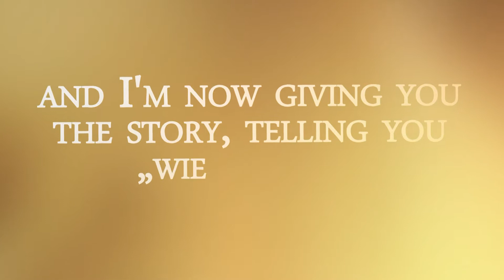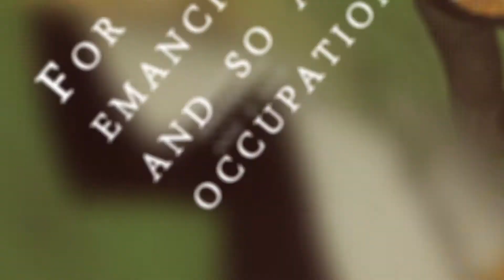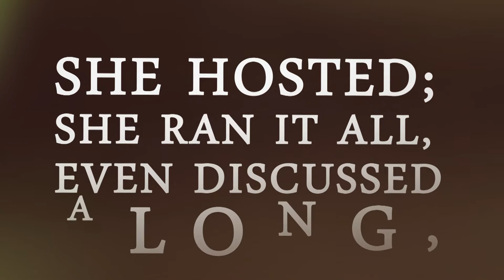"Cathrine from Bora" | Yalla Erdamani